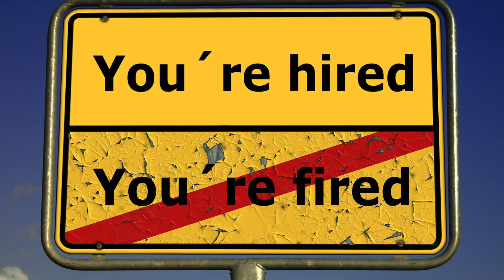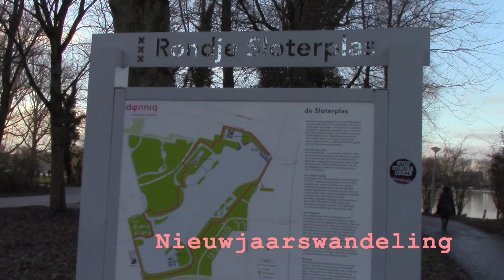JALEESA CLOWS VLOG #4 - OUD EN NIEUW & PIELEMUIS DE PODCAST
Goodbye 2020. Hello 2021! Goede voornemens voor 2021 is het vinden van een leuke baan, lijstje maken met wat ik echt leuk vind, Pielemuis de Podcast tot een succes maken samen met Katinka Hartman en vooral niet vergeten: genieten van mijn gezin!